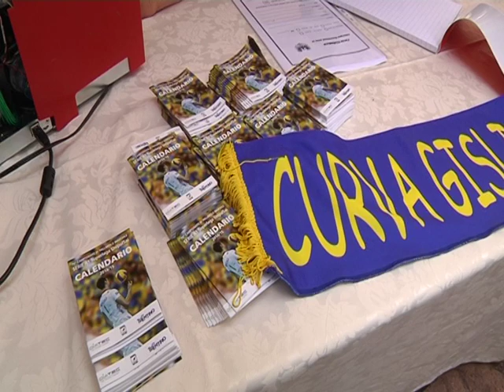Martedì sera la presentazione della nuova Diatec Trentino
Il servizio di RTTR sull'imminente appuntamento di gala gialloblù, in programma il 30 settembre 2014 all'Auditorium Santa Chiara